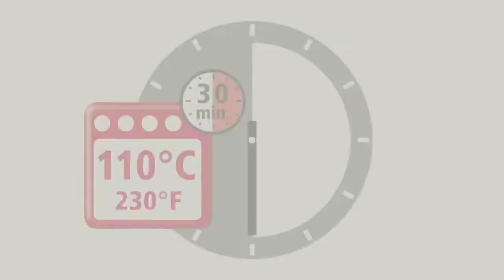[TUTO] Bijoux colorés en FIMO®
Des bijoux qui vont pétiller dans vos yeux ! 🤩

LE MATÉRIEL :

Pour cette réalisation, il te faudra :
- FIMO SOFT
- FIMO EFFECT
- Une lame
- Un rouleau
- Un extrudeur

Glisse discrètement le mot "abstrait" dans les commentaires si tu as lu jusqu'ici...